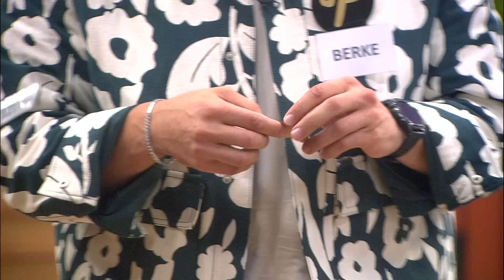Berke ile Buse Hızlı Bir Giriş Yaptı! | Kısmetse Olur: Aşkın Gücü 2. Sezon 2. Bölüm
Kısmetse Olur: Aşkın Gücü 2. sezon 2. bölümü izleyebilirsiniz.